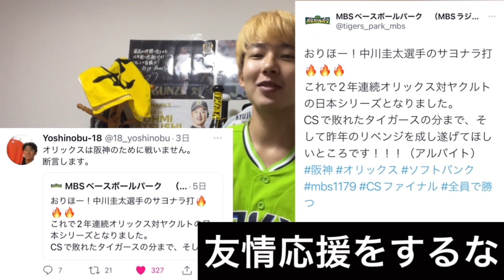【必勝の予祝？】オリックスへの友情応援は一切いたしません。ヤクルト日本一へのキーマン5人選出しMVP獲れるように応援歌を大合唱して激励してみた